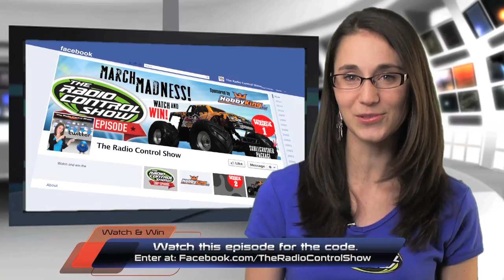The Radio Control Show 200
The Radio Control Show is celebrating 200 episodes! If you aren't already a fan, what are waiting for? Watch the show every week (all five Fridays in March) for the special code to appear, then use the entry form on The Radio Control Show's Facebook page. There's a new prize package every week and you can enter each week for your chance to win (one entry per week is allowed). Remember, you have to Like us to win, become a fan now!

Plane crash footage provided by SKS video.